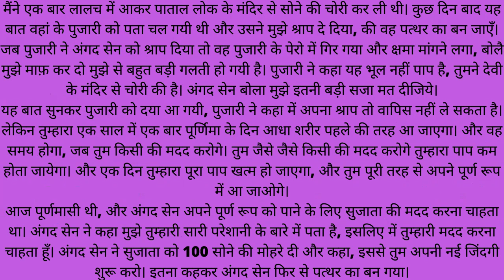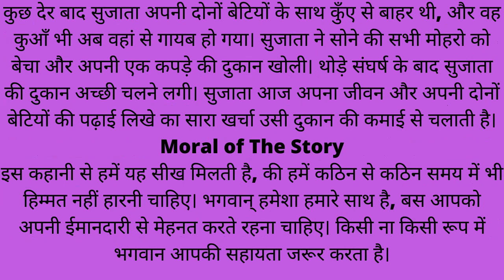जादुई कुआँ - सोने का खजाना | Magical Well |Bedtime Stories | Jadui Hindi Kahaniya |Hindi Fairy Tales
@PankajEduTech जादुई कुआँ - सोने का खजाना | Magical Well |Bedtime Stories | Jadui Hindi Kahaniya |Hindi Fairy Tales

Story- जादुई कुआँ - सोने का खजाना | Magical Well